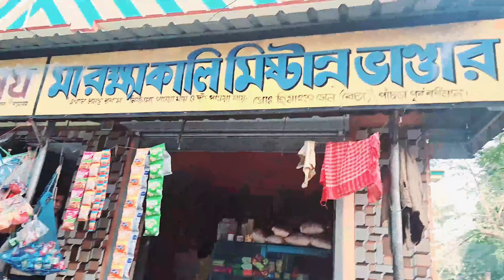27 বছর ধরে 1 টাকার তেলে ভাজা || World's Cheapest Food 1 Rupee Only || জামালপুর পাঁচড়া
27 বছর ধরে 1 টাকার তেলে ভাজা || World's Cheapest Food 1 Rupee Only || Bardhaman Food Zone

World cheapest samosa
World cheapest singara kolkata
Maa  Rakshakali mistanno bhandar
1 takay singara Bardhaman
Kolkata best singara
Samosa recipe
Singara preparation
How to make samosa
Kolkata cheapest singara just Rs 1.
Kolkata cheapest singara
Kolkata best street Snacks
1 takar dokan
1 takar chop singara
খুশির খবর টা তোমাদের সাথে শেয়ার করলাম